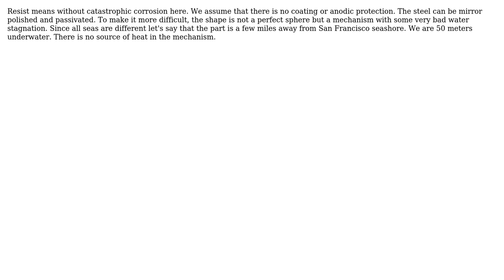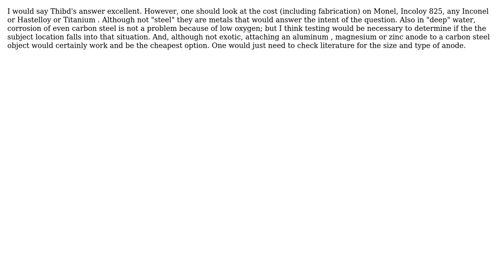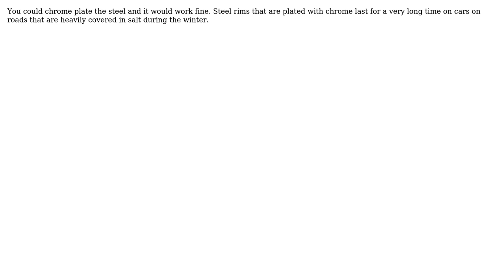Engineering: What type of stainless steels can resist 6 months under the sea? (3 Solutions!!)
Engineering: What type of stainless steels can resist 6 months under the sea?